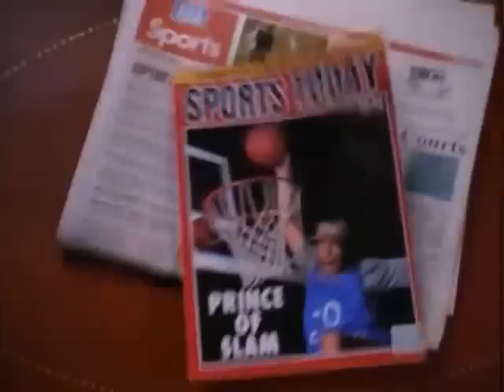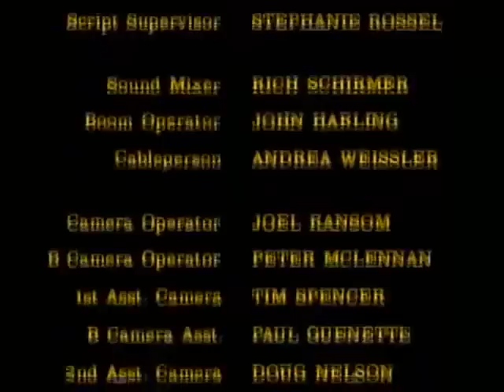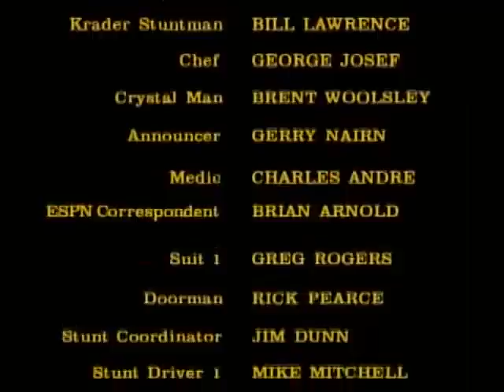Slam Dunk Ernest with Erma Terradiddle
This is a compilation of my scenes in SLAM DUNK ERNEST starring the late, great Jim Varney. I play Ernest's love interest, 'Erma Terradiddle' who starts out as a cutie-pie-geek and turns into a money-hungry-vamp because Jay Brazeau's character casts a spell on her.